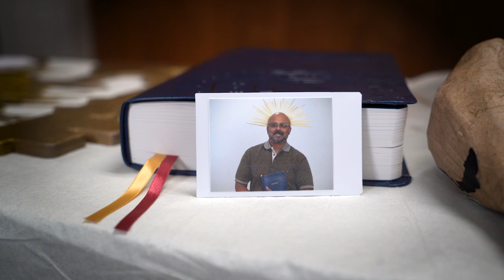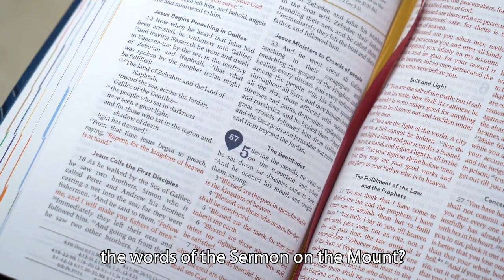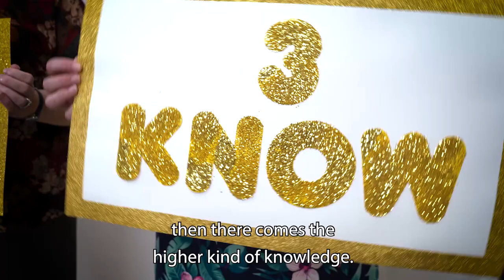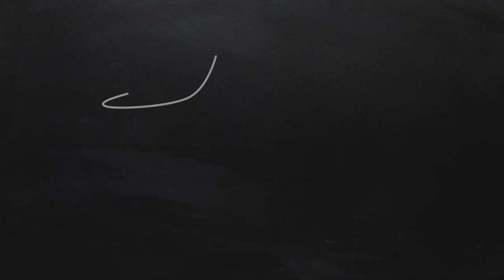Becoming Saints - Fulton Sheen Timeless Wisdom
All of us - you included! - are called to be saints. But how? A man who has nearly become a saint himself shares the secrets to sainthood. Becoming holy is just like building a relationship with another person, except in this cases, we're building a relationship with Jesus. Master teacher, theologian and near-saint Fulton Sheen explains.

Featuring the "saints" of St. Charles Borromeo Parish and St. Paul Catholic Center in Bloomington, Indiana. A huge THANK YOU to all those who volunteered to participate! This video was originally released to celebrate the pending beatification of Fulton Sheen, which will place him one step away from being a canonized saint of the Catholic Church.

This video is the fifteenth episode of the “Fulton Sheen Timeless Wisdom” project. The audio is part of Fulton Sheen's talk called “Foundation of Sanctity."

Fulton Sheen, a teacher renowned for his clear explanations and deep insight, delivered hundreds of talks between the years 1950 and 1979. The "Fulton Sheen Timeless Wisdom" project attempts to bring his words to life for the internet age, illustrating segments of these lessons for a broad audience. Thing in a Pot Productions is happy to partner with Anthony Buono of FultonSheen.com to deliver a taste of Sheen’s wisdom.